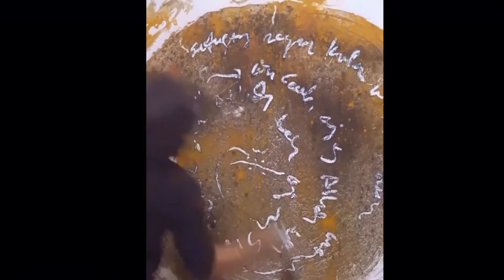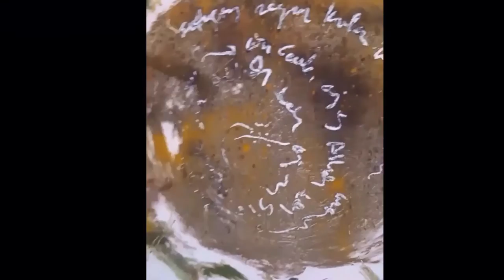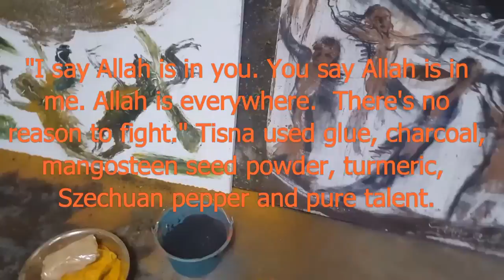Masterpiece creation. Tisna Sanjaya "The birth of cool "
Indonesia's premier artist, teacher and community leader demonstrates his artistic prowess by creating a great work as we watched breathless.